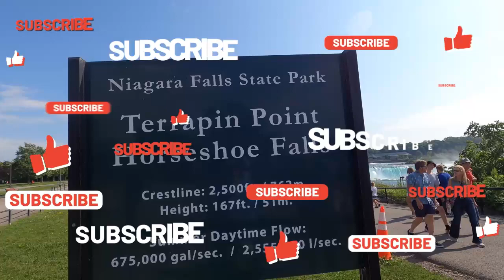NIAGARA Falls, Buffalo, New York, USA